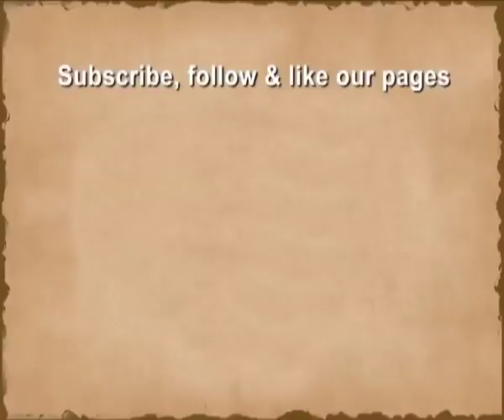Meera | Movie | 1945 | Part-4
Title music from Chandraprabha Cinetone's production of the 1947 Hindi version of the Tamil film Meera, followed by Sarojini Naidu's introduction (in English) of  "Subbulakshmi of the South to the people of the North"-- and to the world.

Music inspiration: Dilip Kumar Roy. Music direction: S.V.Venkatraman, G.Ramanathan & Naresh Bhattacharya.